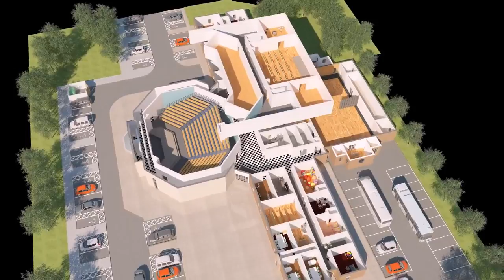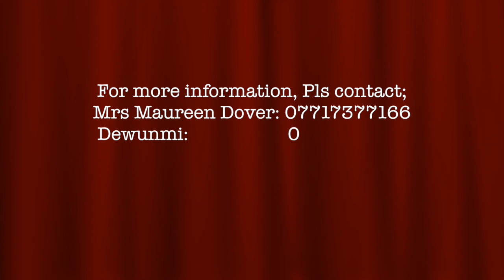City of Favour Building Project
A short clip on the Building Project for the church.